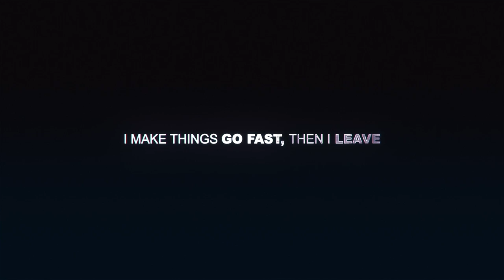Round 11 Spontaneous Outru VS Nikhassis Need for Speed™ 2015ᴴᴰ